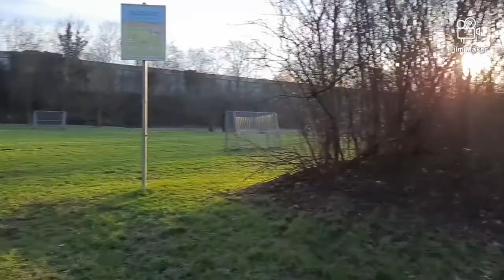جولة مع الأطفال😉مباراة كرة القدم Match de foot ⚽️🥇 Spaziergang# Fußball spielen 🤩